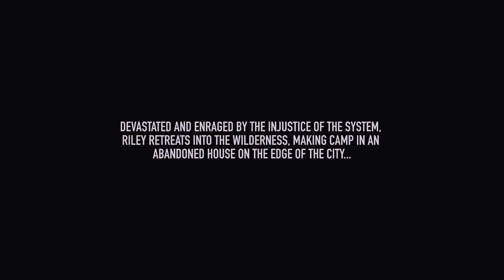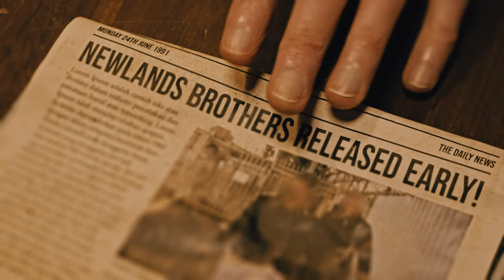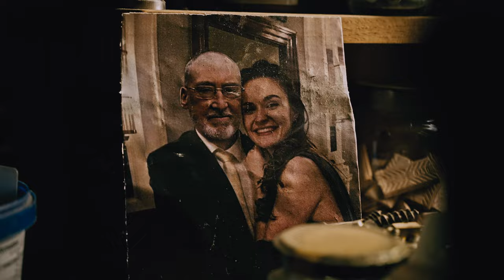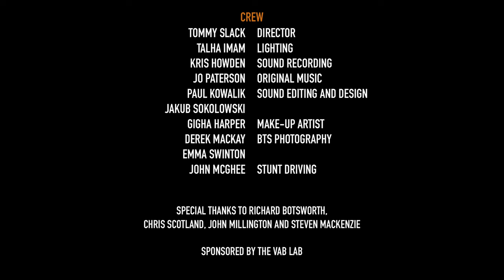RILEY - SHORT FILM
RILEY

A FILM BY TOMMY SLACK AND ADAM HOLMES

CAST
RILEY - ADAM HOLMES
TOMMY NEWLANDS - TOMMY MULLINS
MOTHER - MARGARET BRUCE
CAMMY NEWLANDS - CAMERON HARTLEY
BOSS - DAVID MACKENZIE
ROSIE - CHLOE ANNE
NICOL - KRIS HOWDEN

CREW
TOMMY SLACK - DIRECTOR
TALHA IMAM - LIGHTING
KRIS HOWDEN - SOUND RECORDING
JO PATERSON - ORIGINAL MUSIC
SALLY STENNING - VOCALS
PAUL KOWALIK AND JAKUB SOKOLOWSKI - SOUND EDITING AND DESIGN
GIGHA HARPER - MAKE-UP ARTIST
DEREK MACKAY AND EMMA SWINTON - BTS PHOTOGRAPHY
JOHN MCGHEE - STUNT DRIVING

SPECIAL THANKS TO RICHARD BODSWORTH, CHRIS SCOTLAND, JOHN MILLINGTON AND STEVEN MACKENZIE.